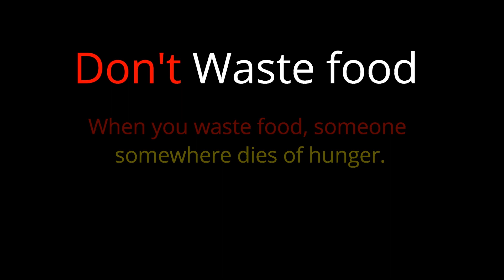Think Twice Before Wasting Food | DON'T WASTE FOOD | Mast boys